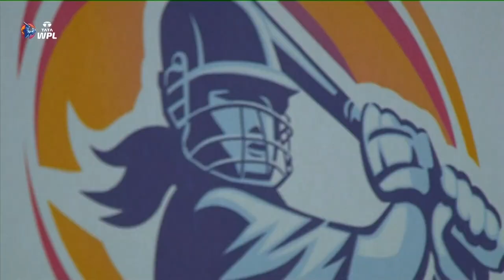Watch Gujart Giants vs Royal Challengers | Wed. Mar.6, 9AM/ 10 | SportsMax, SportsMax Cricket!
Watch Gujart Giants vs Royal Challengers | Wed. Mar.6, 9AM/ 10 | SportsMax, SportsMax Cricket and App!